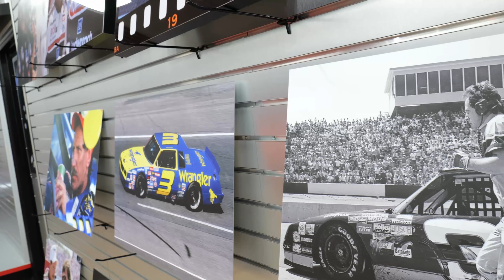Nicolas Caldwell: My Racing Life Back Behind The Wheel Episode 2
Finally, finally we're able to get back behind the wheel of a car. Been awhile since our last session. Felt good to get back behind the wheel, made some gains. Overall we had a good weekend with some business meetings and hanging out with the guys.

Thank you to our partner B&D Intermodal, for shipping inquiries reach out to them: